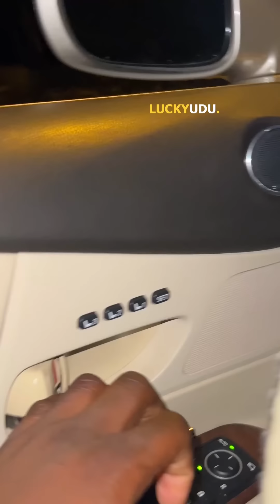She sleeps on the roadside of Abuja with her children